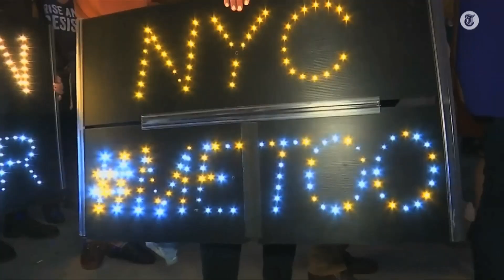MeToo: 'Ik vind het allemaal onzin' - DE KWESTIE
Precies een jaar geleden zette een krantenartikel een nieuwe beweging in gang: MeToo. Eerst een hashtag, dan een protestbeweging van vrouwen die niet langer zwijgen over verkrachtingen en losse handjes. We vroegen hoe de mensen in Haarlem hoe zij denken over de hashtag MeToo.